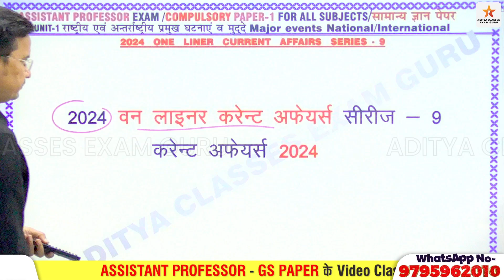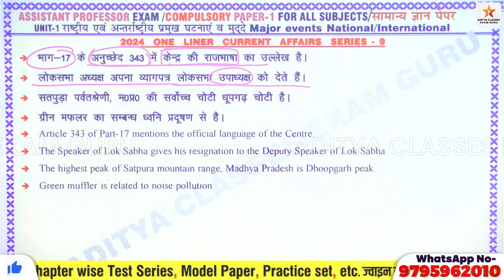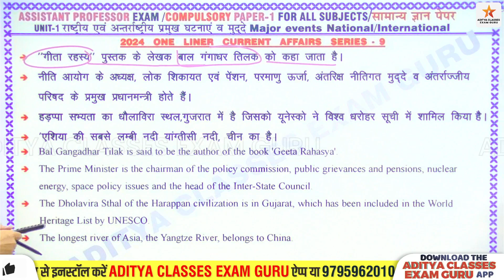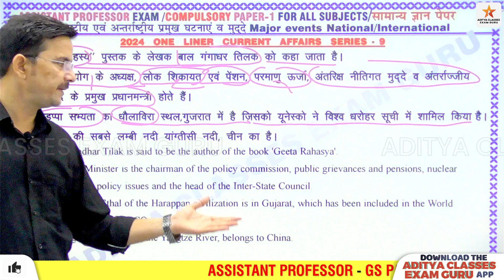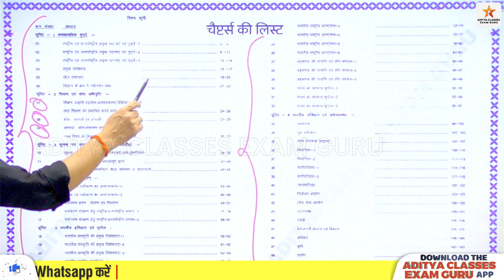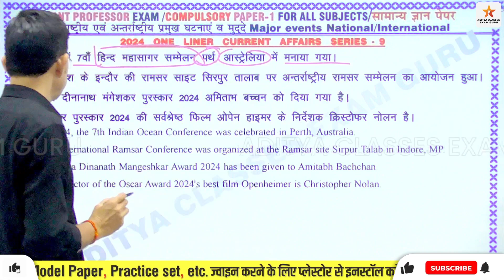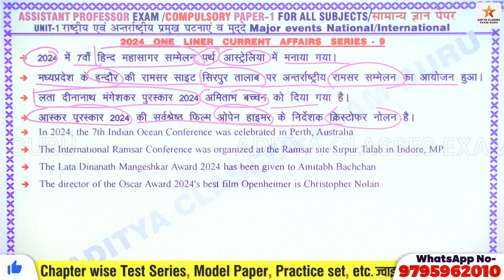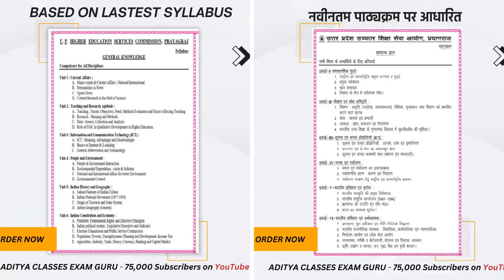ONE LINER CURRENT-9 | Assistant Professor Exam कब होगा 2024 UPHESC Exam Date | Adv 51 Latest News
हैलो दोस्तो
धन्यवाद
Hello Friends

adityagkgsclasses,uphesc51/2023,uphighereducation,uphesc,uphescnews,uphescnewstoday,uphescgeneralknowledgegspaper,uphescassistantprofessorexamdate,uphesclatestnews,uphescexamdate,adityaclassesexamguru,exampreparation Aditya classes exam guru ,Uphesc , assistant professor , Utttatar Skiksha ,up Shiksha Sewa Aayog , oneliner9currentaffairs